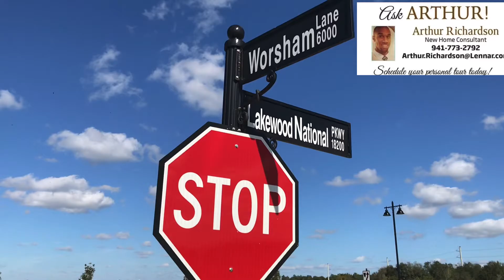Coach 5112 Update: Lakewood National